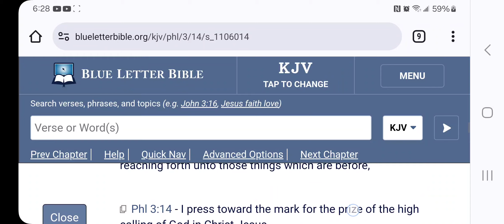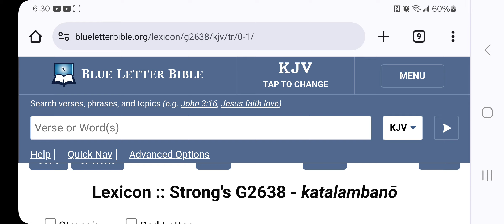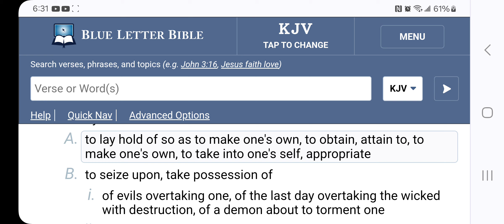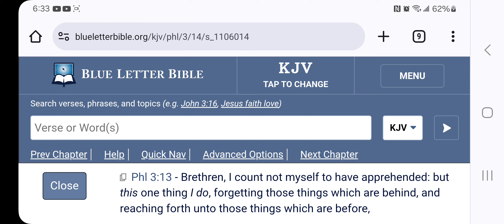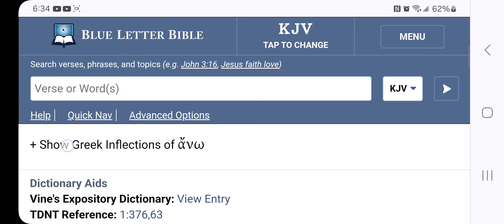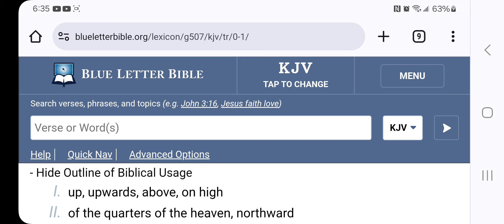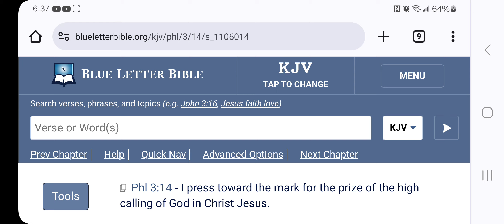Press toward the mark!